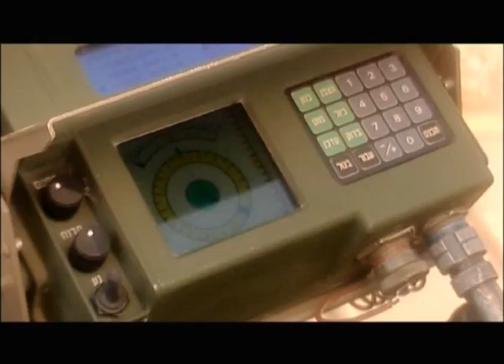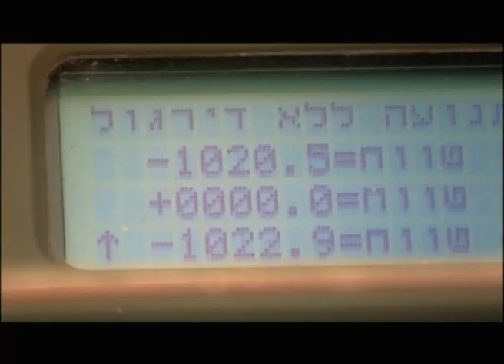Elbit Systems / CARDOM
The CARDOM is an autonomous, computerized 120 mm recoiling mortar system suitable for a variety of tracked and wheeled armored carriers. The CARDOM provides accurate, effective and immediate ﬁre support for rapid deployment units and special forces, as well as for infantry and artillery units.